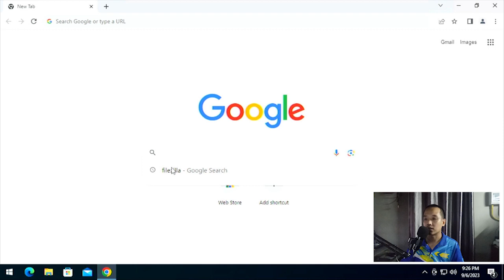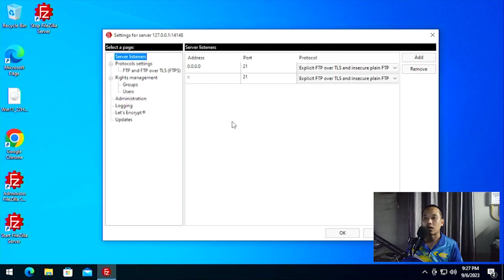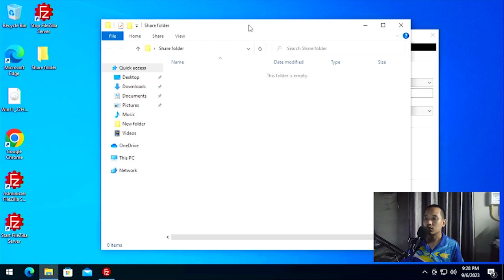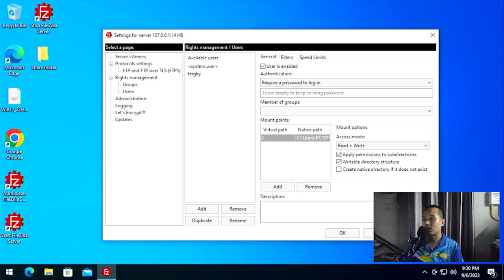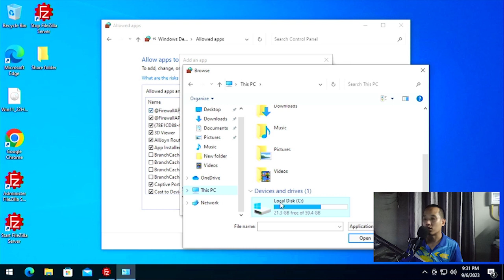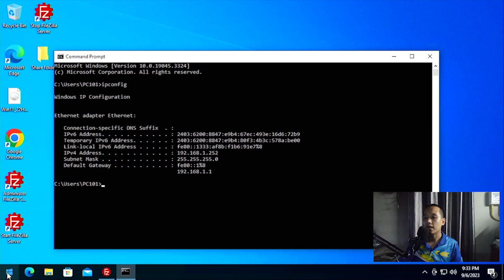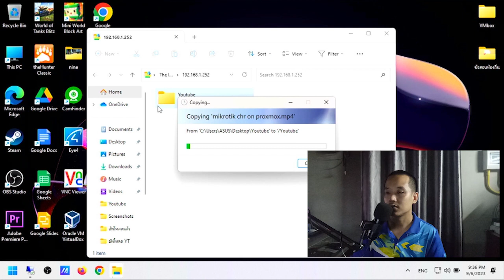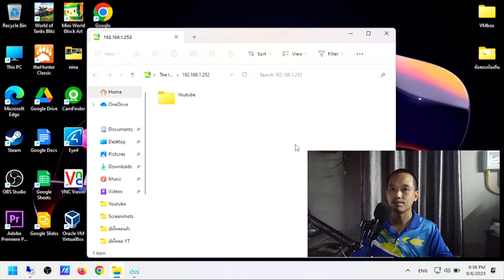แชร์ไฟล์ โดยไม่พึ่ง file server